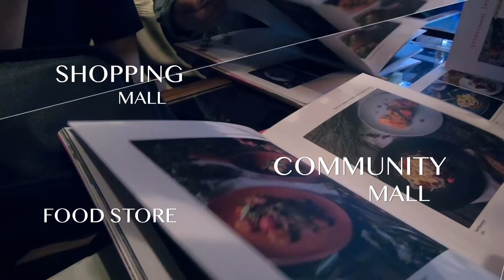PARK ORIGIN THONGLOR x Peach Pachara Jirathiwat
EP 1 : Heart Of Hearts of Sukhumvit

ถ้าให้เปรียบย่าน “ทองหล่อ” กับเมืองไหนซักเมืองในโลก…ผมคิดว่าน่าจะเป็น “New York” นะครับ

“Park Origin Thonglor” คอนโดหรูที่สูงที่สุด และราคาดีที่สุดใจกลางทองหล่อซอย 10 เริ่ม 6.9 ล้าน*

เหนือระดับของการใช้ชีวิตกับ Facilities กว่า 60 รายการ และบริการระดับโรงแรมอินเตอร์เชน พบราคาและเงื่อนไขเร้าใจที่สุดในทองหล่อ พร้อมรับส่วนลดสูงสุด 600,000 บาท*
PRE-SALE: 24 พ.ย. นี้
สอบถามข้อมูลเพิ่มเติม โทร.